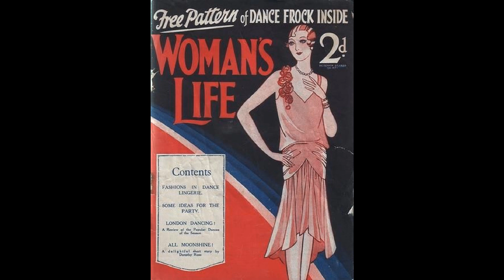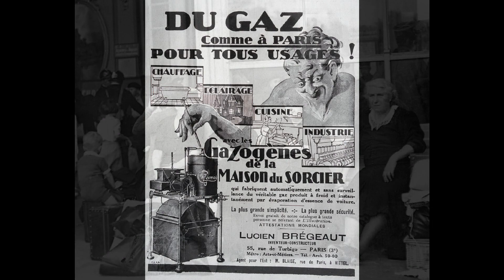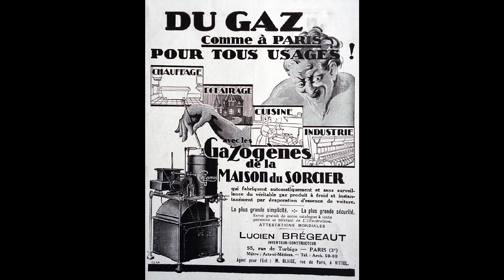Henri Miro orchestra compilation mix (Instrumental) (Montreal, 1920-1930)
Henri Miro was a music composer of the 1920's in Montreal (prov. of Québec, Canada) ; 28 instrumental music pieces of his best recordings, in a long play compilation mix of 80 minutes (1H20min.) ; tracklist (after the biography) :

Henri Miro fût un compositeur de musique de Montréal (Québec, province du Canada) dans les années 1920 (ses premiers enregistrements datent de l'année 1920) ; 28 pièces instrumentales sélectionnés parmi ses meilleurs enregistrements, réunies ensemble dans un collage audio de longue durée (80 minutes, 1H20min.) ; liste de lecture (après la biographie) :

Henri (Enrique) Miro (13 novembre 1879 – 19 juillet 1950) est un compositeur/arrangeur, chef d’orchestre, pianiste et critique musical d’origine catalane. Il est un pionnier comme chef d’orchestre à la radio canadienne et ses œuvres ont été jouées dans toutes les salles de concert de Montréal. Il est davantage connu pour ses opéras mais l’Orchestre symphonique de Montréal a présenté quelques-unes de ses œuvres symphoniques.

Né à Tàrrega, en Espagne, Miro a d’abord étudié la musique avec le Padre Domingo de Guzman à l’Abbaye de Montserrat, en Catalogne. En 1895, il entre au conservatoire de Barcelone où il est l’élève de Bienvenido Socias y Mercadé. Après l’obtention de son diplôme, il se rend en France en 1898 où il dirige une troupe d’opéra pendant quatre ans.

En 1902, Miro émigre à Montréal où il est actif comme compositeur, chef d’orchestre, arrangeur, pianiste et professeur. Parmi ses étudiants, on note en:Lucio Agostini, Fleurette Beauchamp et Rafael Masella. En 1936, il remporte le Prix de composition Jean-Lallemand pour Scènes mauresques, créée le 3 avril 1936 par l’Orchestre symphonique de Montréal sous la direction de Wilfrid Pelletier.

En 1904, sa Messe solennelle est donnée en première audition au Monument national. En 1914, son opérette Le Roman de Suzon est chantée au Théâtre Pincess et reprise plusieurs fois par la suite jusqu’à la fin des années 1920, notamment en 1925 par la Société canadienne d'opérette au Monument national. En mai 1915, son opéra A Million Dollar Girl est montée pour la première fois à Montréal. Il écrit une deuxième opérette, Lolita, diffusée en primeur à la Société Radio-Canada le 9 janvier 1944.

Le 6 novembre 1928, Jean Goulet dirige au Monument national la cantate Vox Populi de Miro, basée sur quatorze thèmes canadiens-français. Miro dirige également la création de sa Symphonie canadienne le 27 octobre 1931. Les œuvres de Miro comprennent des suites symphoniques, deux concertos pour violoncelle, des pièces pour violon, et un nombre considérable de mélodies, chansons et romances pour voix seule et pour chœur. Plusieurs de ses œuvres ont été publiées dans La Lyre, dont il a un collaborateur pendant des années comme critique musical.

De 1916 à 1921, Miro est directeur musical de la Berliner Gramophone Company et plus tard de la Compo Company Ltd. En 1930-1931, il dirige une émission radiophonique consacrée à l’opéra et l’opérette à la station de radio du Canadien National, où sont présentées quelques-unes de ses œuvres. Plus tard, il anime une série à la Société Radio-Canada, « Sevilliana » et « Mexicana », consacrée à la musique d’inspiration espagnole. Il a également été chef d’orchestre d’enregistrements sur étiquettes His Master’s Voice, Apex et Starr. Il est décédé à Montréal à l’âge de 70 ans

Henri Miro - Valse Lanciers 1ère figure ♫  2:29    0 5
Henri Miro - Valse Lanciers  2ème figure ♫  3:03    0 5
Henri Miro - Valse Lanciers 3ème figure ♫  2:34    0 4
Henri Miro - Valse Lanciers 4ème figure ♫  3:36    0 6
Henri Miro - La Charmeuse Gavotte  3:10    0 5
Henri Miro - Colonel Bogey march ♫  3:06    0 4
Henri Miro - The contemptibles march ♫  2:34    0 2
Henri Miro - Protestant boys; Rise, sons of William ♫ [première partie]  1:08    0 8
Henri Miro - Protestant boys; Rise, sons of William ♫ [deuxième partie]  1:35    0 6
Henri Miro - Sons of the brave ♫  2:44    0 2
Henri Miro - Bells of St Mary's ♫  2:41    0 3
Henri Miro - The rye waltz ♫  2:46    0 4
Henri Miro - Let the rest of the world go by ♫  3:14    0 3
Henri Miro - Swing me in the moonlight ♫  2:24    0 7
Henri Miro - Minuetto ; Barcarolle ♫  3:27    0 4
Henri Miro - O sole mio ; Maria, Maria ♫  3:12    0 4
Henri Miro - La paloma ; Funiculi funicula ♫  3:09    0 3
Henri Miro - Somebody's waiting for someone ♫  3:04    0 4
Henri Miro - When you see another sweetie hanging around ♫  2:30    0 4
Henri Miro - I ain't en got en no time to have the blues,Take me back to the land of jazz ♫  2:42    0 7
Henri Miro - Love will find a way ; At siesta time ♫  3:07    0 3
Henri Miro - Your eyes have told me so ♫  2:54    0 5
Henri Miro - If you could care ♫  2:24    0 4
Henri Miro - Sunshine rose ♫  3:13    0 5
Henri Miro - Sweet and low ♫  2:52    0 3
Henri Miro - The love nest ♫  2:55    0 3
Henri Miro - Yearning ♫  2:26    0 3
Henri Miro - Please (Orchestral)

Jan. 2020